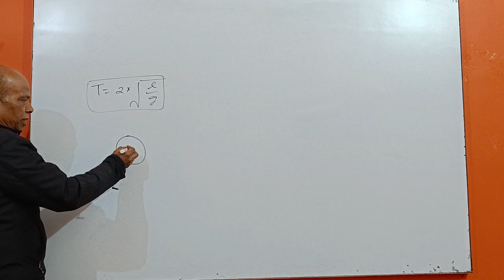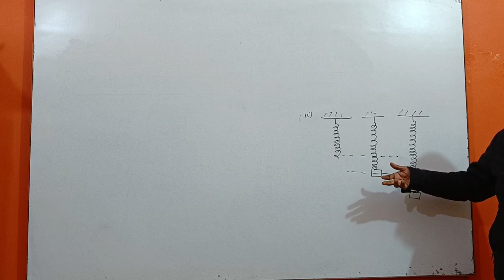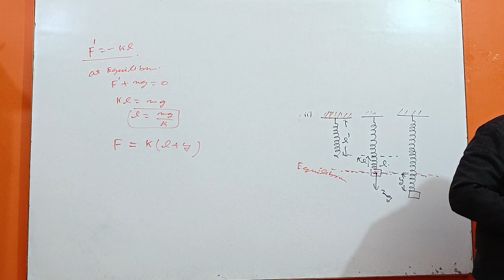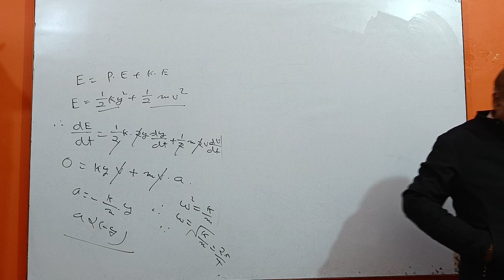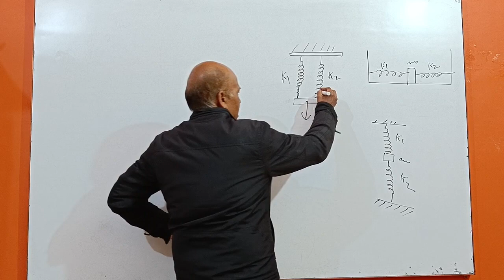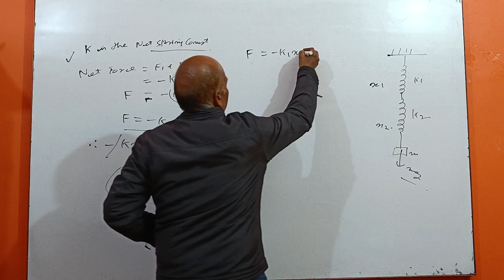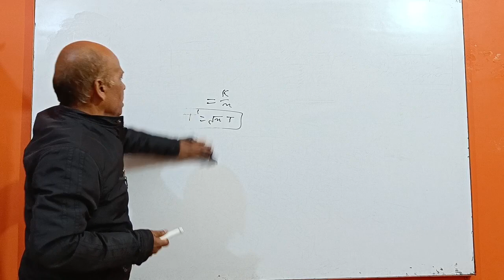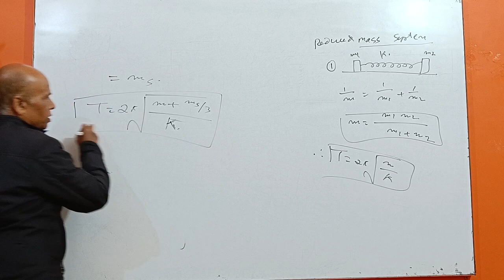SHM (TIME PERIOD OF SPRING PENDULUM, EQUIVALENT SPRING CONSTANT ) LEC 6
this video describes the TIME PERIOD OF SPRING PENDULUM AND equivalent spring constant in series and parralal connections#physics